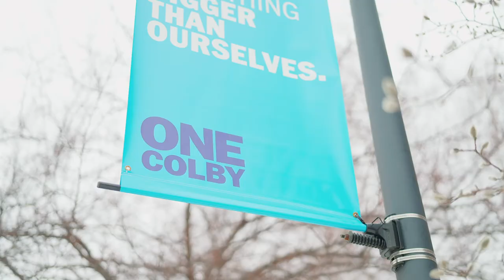It's On Us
Together, we can lift each other up, and ensure an enriching and rewarding experience for all members of our community.

Follow ColbyCollege​